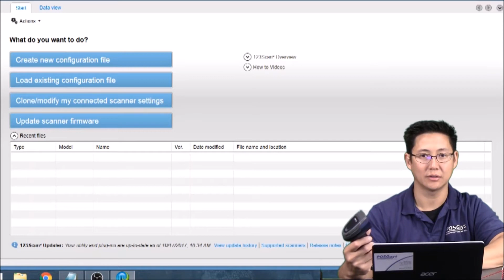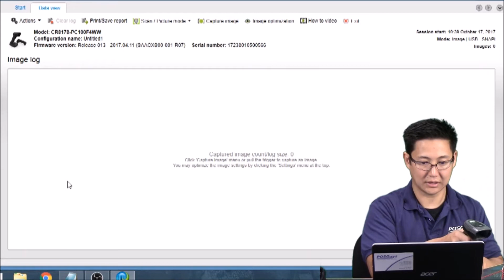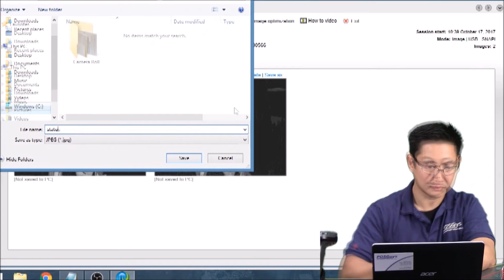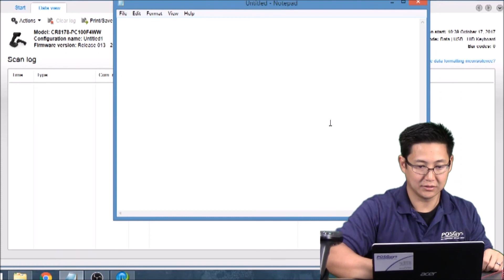Capture images using a Zebra Barcode Scanner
Tutorial on using a Zebra Scanner and the 123 Scan tool to take images.  This technique can be used with most current Zebra Barcode Images including DS2208, DS4308, and DS6708 + Bluetooth Variations.